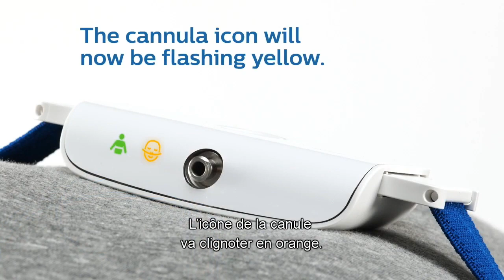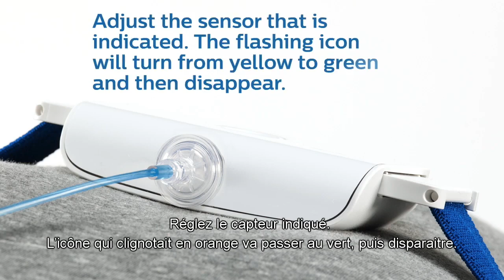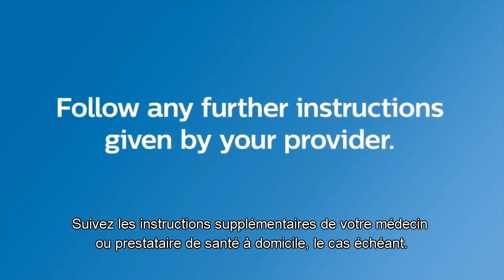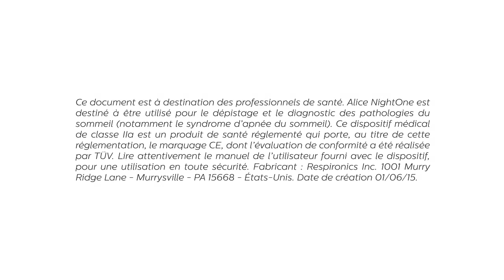Guide vidéo Alice NightOne, appareil de polygraphie de l'apnée du sommeil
"Votre médecin vous a prescrit un examen nocturne de votre sommeil par polygraphie ventilatoire ? La polygraphie en nuit à la maison, c’est très simple avec Alice NightOne. Informez-vous auprès de votre médecin et/ou prestataire de santé à domicile. Et suivez les étapes.
Retrouvez également toutes les informations concernant l'apnée du sommeil Et suivez la communauté Philips apnée du sommeil sur Google+